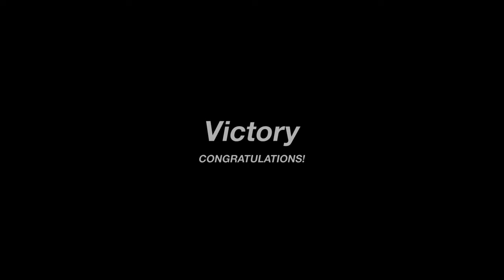Gran Turismo™SPORT Daily Race 57 Sao Paulo Aston Martin V12 Vantage GT3 Onboard